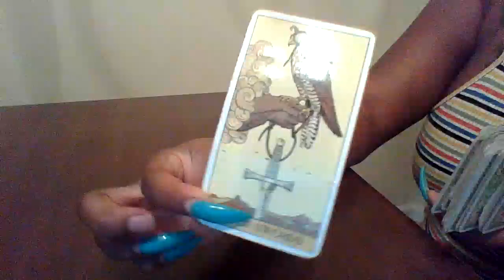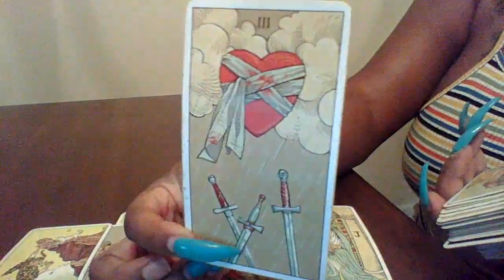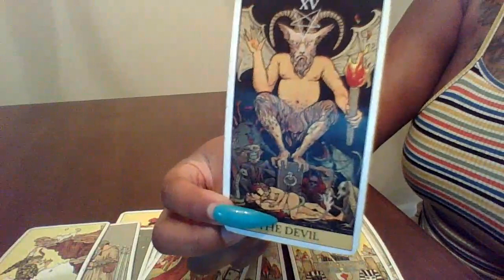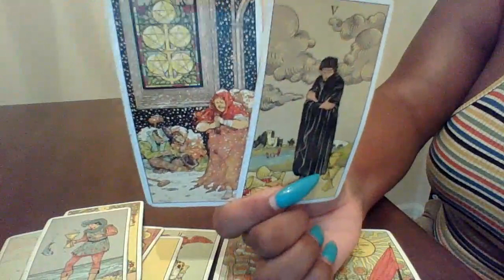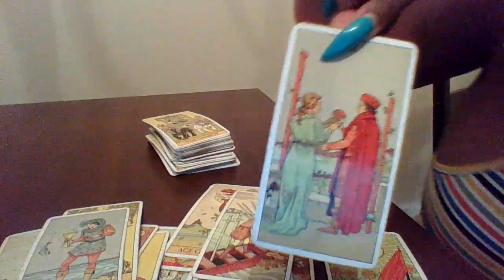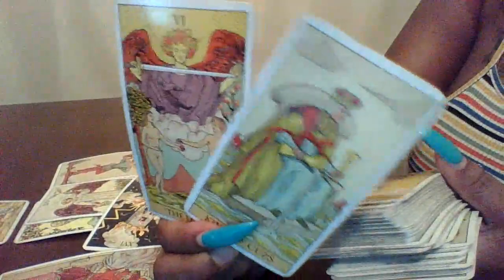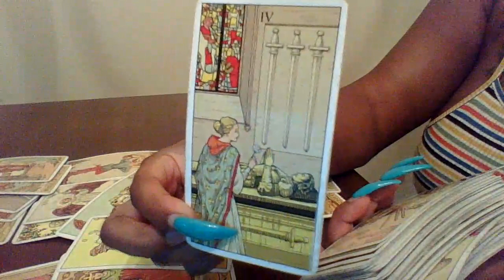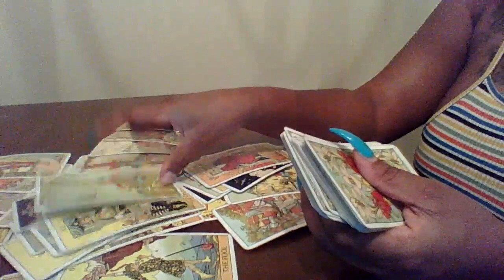Sagittarius, They are spying to see if there is a 3rd party